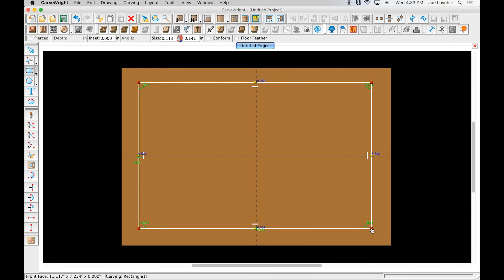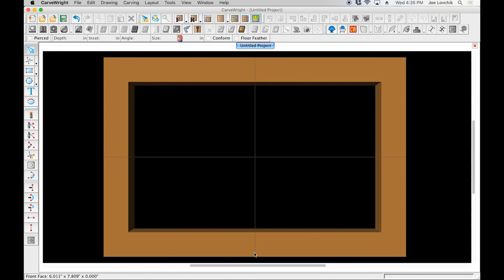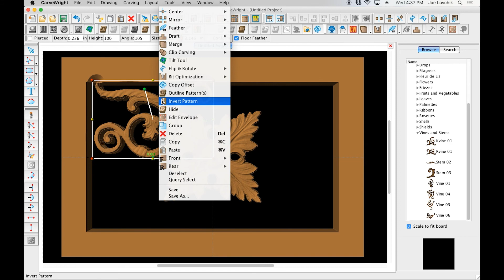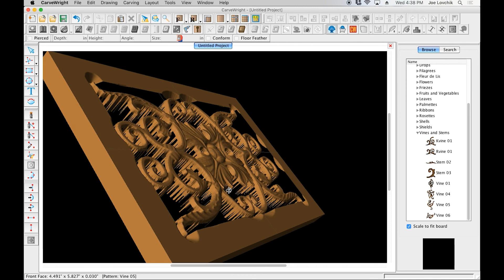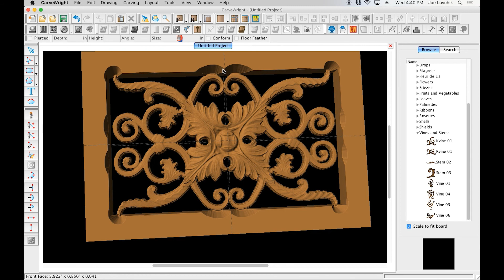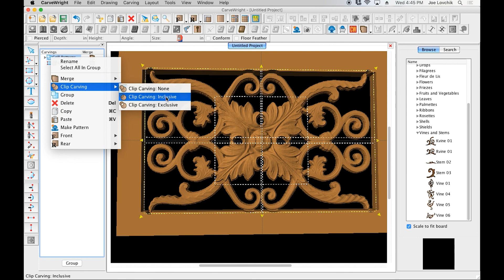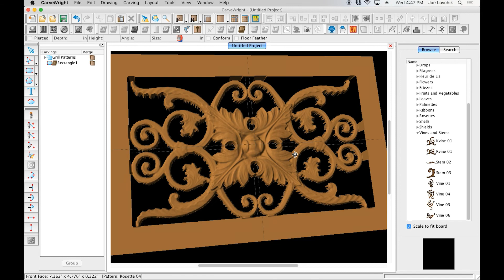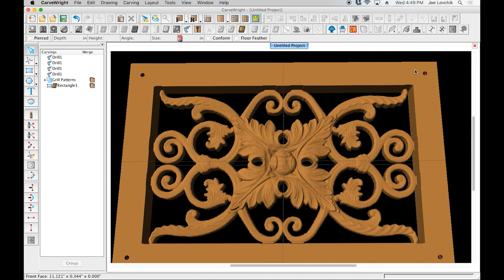Tutorial 5.1 - Carving Through A Board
Creating a "carve through" project for piercing all the way through a board.